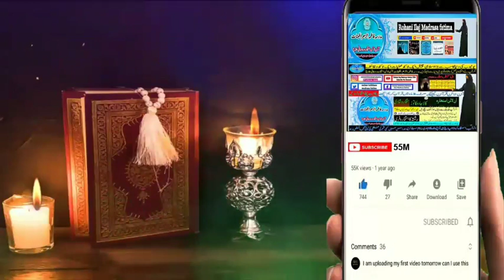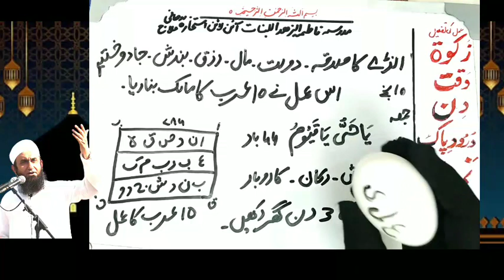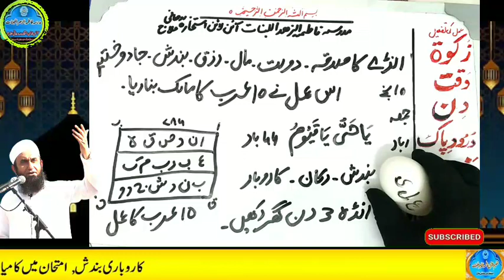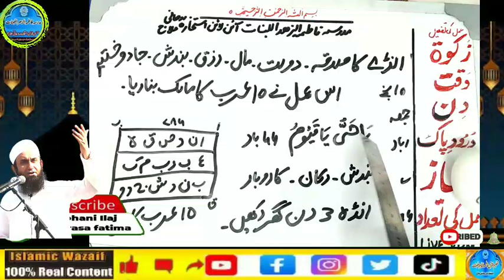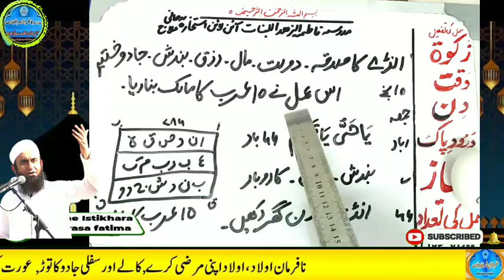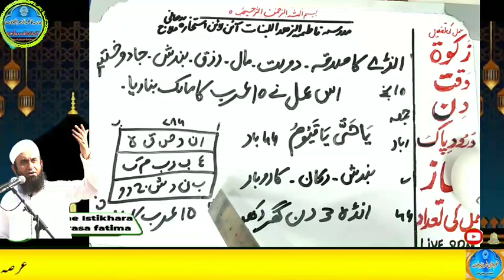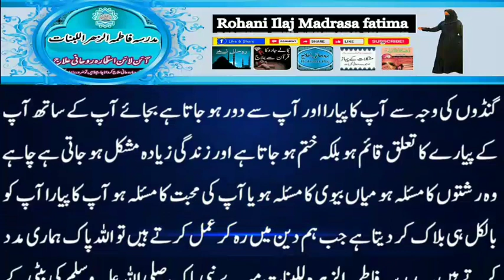Amir hone ka wazifa, daulat ka wazifa, rizq ka wazifa, wazifa for money, jab, pari, mokil ka amal